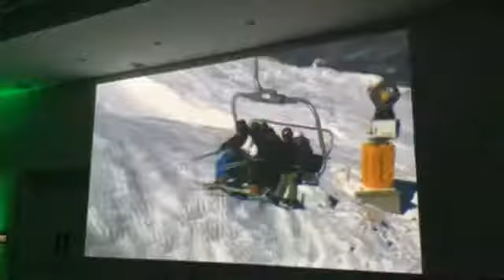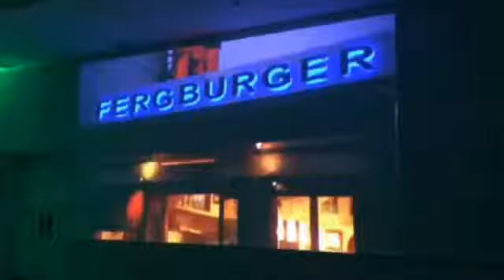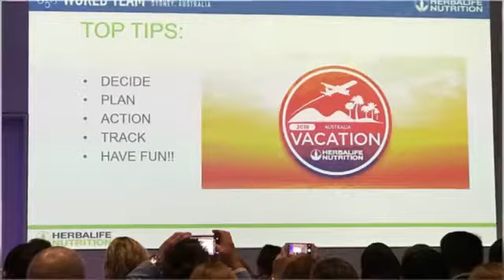2018 Herbalife Holiday